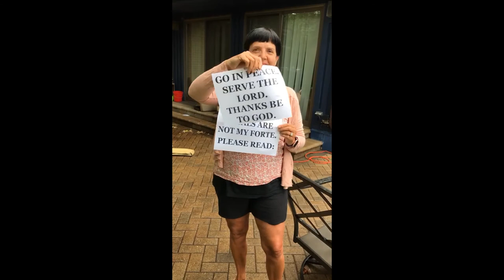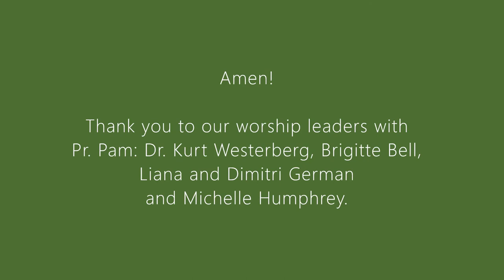Worship June 28, 2020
Sunday service at St. Paul's Lutheran Church
Evanston, IL